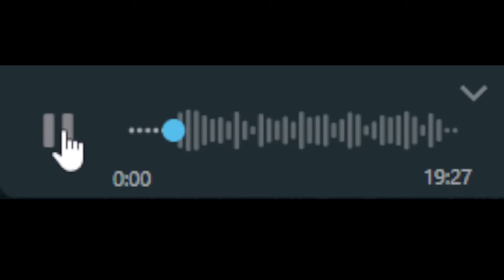PHERE MI HA CHIUSO IN UNA BOTTIGLIETTA SU MINECRAFT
🍔 Canale Giochi: @marcygames7
🎥 Canale Vlog:  @MarcyVlogs

😁Se hai letto fino a qui vuol dire che sei un VeroBurlone! fallo sapere a tutti scrivendo nei commenti veroburlone MinecraftITA Burlone😁